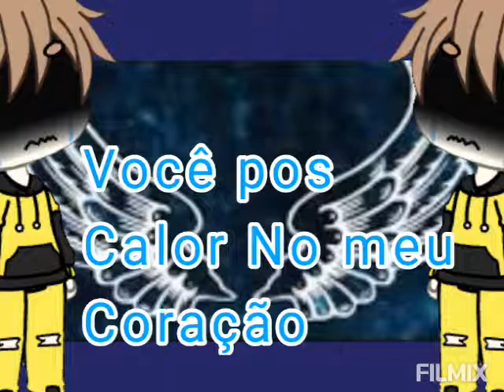Alan Walker Faded {Tradução} Gacha-Life